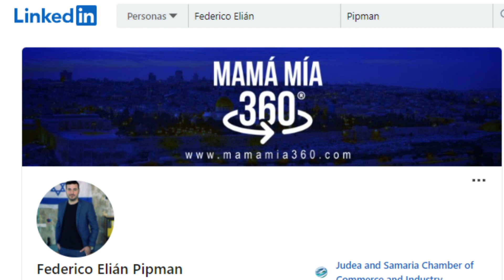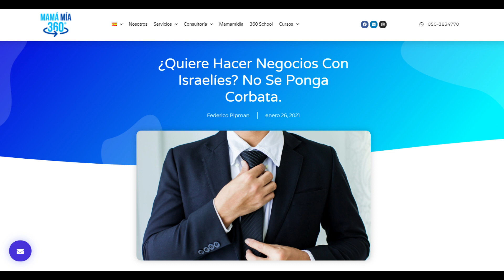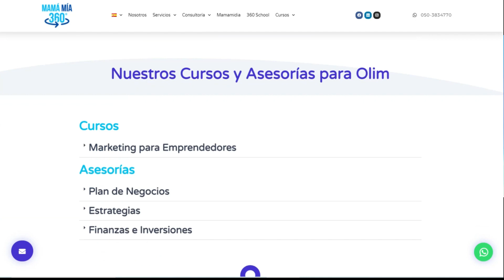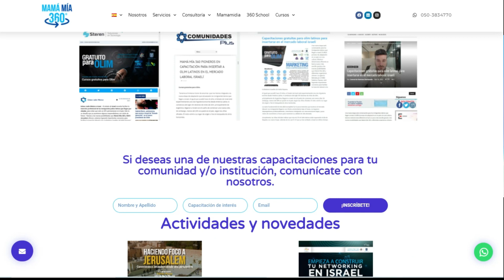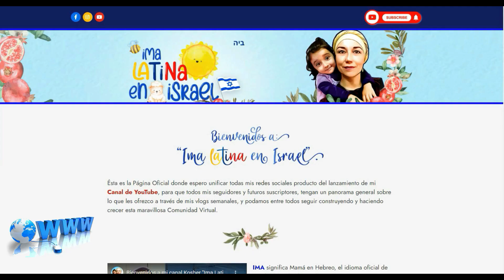Cómo puede hacer negocios un Inmigrante en Israel🇮🇱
La Comunidad Latina en Israel, tiene la ventaja de contar con personas proactivas y llenas de ideas para ayudar a los nuevos Olim (inmigrantes) a insertarse en el mercado laboral, a través de emisarios como Federico Pipmam, quien es un buen ejemplo de empresario exitoso, asesor de negocios, capacitador del Ministerio de la Absorción, entre otras muchas cosas que también hace desde su empresa Mama Mia 360.
Acá les dejo unos links de interés por dónde lo pueden contactar para una asesoría directa:

Información blogs página Web:
*Quiere hacer negocios con Israelies…no se ponga corbata:

* En Israel No Haga Perder El Tiempo A Nadie Con Negociaciones Largas